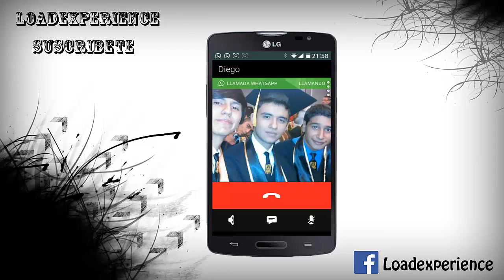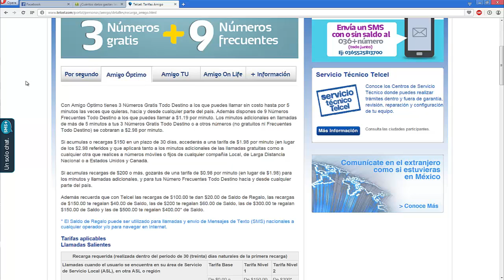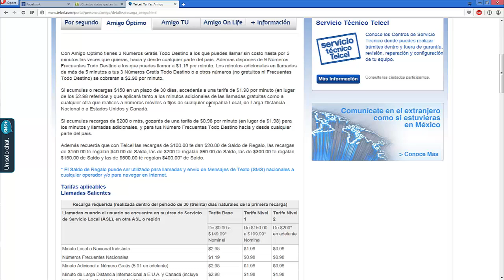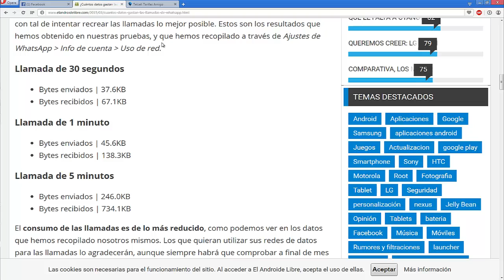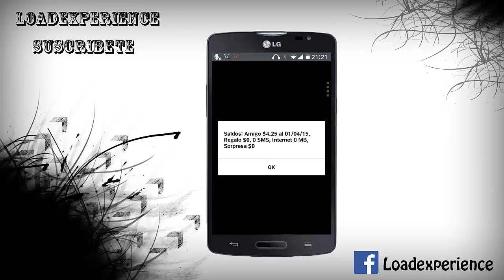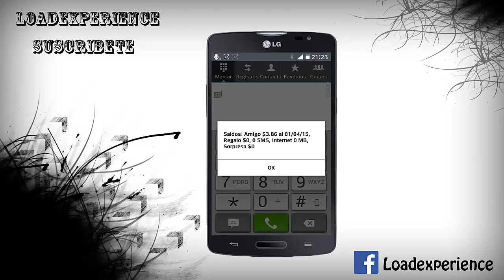Llamadas de WhatsApp 3 veces más baratas que Telcel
Una pequeña reseña con información y hasta una prueba según mi criterio de como las llamadas de whatsapp hoy por hoy son una gran alternativa a llamar por tu operadora.